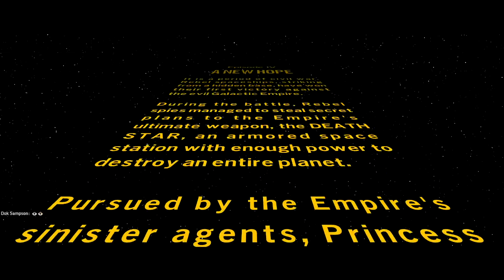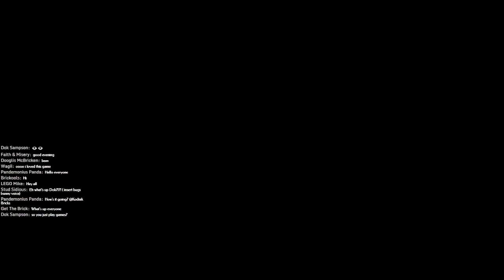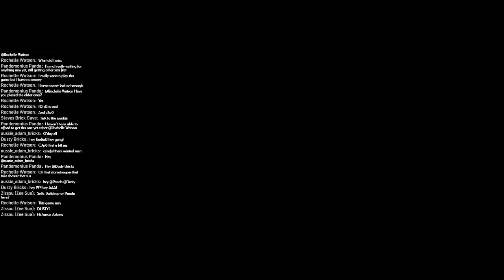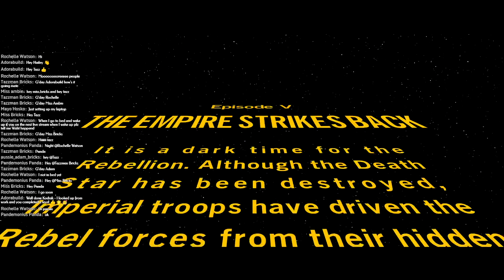72 Hour Lego Community Livestream -- Kodiak Bricks fumbles through Lego Star Wars!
Howdy all! Welcome to the 72 hour Lego community livestream!
Don't have much to build, so let's play instead!
Game is: Lego Star Wars: The Skywalker Saga

 All times are Central Standard Time Zone  CST

07/20/2022 (Wed.)
7:00pm -  10:00pm     Clicking Cliff
10:00pm - 11:00pm      Ingrid Winn
11:00pm - 12:00am     thebrickablecow madcow

07/21/2022 (Thu.)
12:00am - 2:00am     NiNjA WithTheBrikx Janky AFOL Stream
2:00am - 3:00am     Morox Mocs Yeehaw! Lets Moc!
3:00am - 5:00am     Oldendorf
5:00am - 7:00am     Tims Brick Adventures
7:00am - 8:00am     Amberlia Builds
8:00am - 10:00am     Titanium Jay
10:00am - 11:00am     Miss ambie
11:00am - 12:00pm     Get The Brick
12:00pm - 1:00pm     minifigurecollector
1:00pm - 2:00pm     Hailey Bricks Lets Build Some Trees
2:00pm - 4:00pm     Bricks
4:00pm - 6:00pm     BrickScene BrickstagePass Some Assembly Required
6:00pm - 7:00pm     JP Bricks
7:00pm - 11:00pm      Hoosier Bricks
11:00pm - 12:00pm     Shytimeismytime

07/22/2022 (Fri.)
12:00am - 1:00am     Shytimeismytime
1:00am - 3:00am     Kodiak Bricks
3:00am - 5:00am      Mayo Hosko
5:00am - 8:00am     Steves Brick Cave
8:00am - 9:00am      Dusty bricks
9:00am - 10:00am     Coffee Time With Cajun & Yeti
10:00am - 12:00am    SNOTokay
12:00pm - 2:00pm     The Brick Bods
2:00pm - 5:00pm     LONDON BRIDGE BRICKS
5:00pm - 7:00pm     Bluegrass Brix
7:00pm - 11:00pm     Friday Night Bricks Hope Castle
11:00pm - 12:00am     Mayo Hosko community livestream

07/23/2022 (Sat.)
12:00am - 3:00am    Mayo Hosko community livestream
3:00am - 6:00am     L E G O L A M A N I A C
6:00am - 7:00am     Tazzman Bricks Bricks Join us for the Hour of Power
7:00am - 10:00am     Adorabuilds
10:00am - 11:00am      A Couple of BrickHeads
11:00am - 1:00pm     Brooks Bricks
1:00pm - 4:00pm     Makro Bricks
4:00pm - 5:00pm     Triple D Honey The Honey Pot
5:00pm - 12:00am     Hoosier Bricks

07/24/2022 (Sun.)
12:00am - 1:00am     Dude jude20
1:00am - 3:00am      BrickScene
3:00am - 4:00am      Cabbage Stream
4:00am - 5:00am     LEGO Madness
5:00am - 6:00am     buttchop, brick pasta, Mlego17
6:00am - 7:00am       A Chip Off the Block Toys
7:00am - 9:00am     bunneh bricks & Grandma Badger
9:00am - 11:00am      Brick Hive
11:00am - 1:00pm     Ben's Brick Designs
1:00pm - 4:00pm     THECAJUNYETI
4:00pm - 6:00pm     Fikinbricks
6:00pm - 8:00pm     Hauling and Balling
8:00pm - 9:00pm     BrickSmith
9:00pm - 10:00pm     Jesse’s Brick Galaxy
10:00pm - 12:00pm     The Brickhead Family